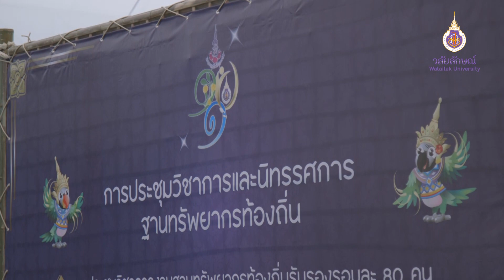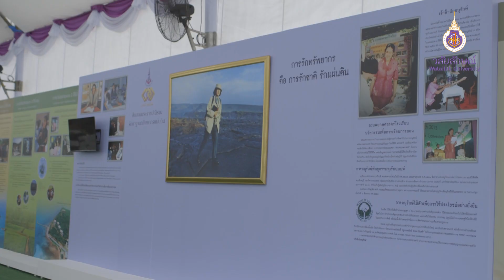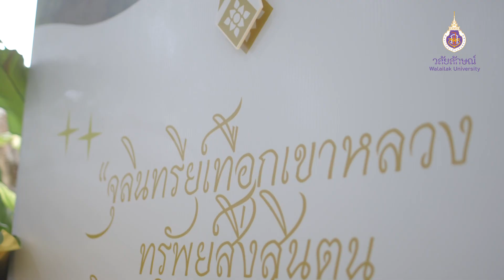ม.วลัยลักษณ์จัดพิธีเปิดการประชุมวิชาการและนิทรรศการ ทรัพยากรไทย: 30 ปี อพ.สธ. ประโยชน์แท้แก่มหาชน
มหาวิทยาลัยวลัยลักษณ์จัดพิธีเปิดการประชุมวิชาการและนิทรรศการ ทรัพยากรไทย: 30 ปี อพ.สธ. ประโยชน์แท้แก่มหาชน
เมื่อวันที่  20 กันยายน 2565 ณ ห้องประชุมศรีธรรมราช อาคารปฏิบัติการทางสถาปัตยกรรมและการออกแบบ
มหาวิทยาลัยวลัยลักษณ์จัดพิธีเปิดการประชุมวิชาการและนิทรรศการ ทรัพยากรไทย: 30 ปี อพ.สธ. ประโยชน์แท้แก่มหาชน โดยได้รับเกียรติจาก ศาสตราจารย์ ดร.สมบัติ ธำรงธัญวงศ์ ประธานในพิธีและกล่าวเปิดงาน ศาสตราจารย์ ดร.ดร. ธวัชชัย ศุภดิษฐ์ ผู้อำนวยการศูนย์ประสานงาน อพ.สธ. - มหาวิทยาลัยวลัยลักษณ์ รักษาการแทนรองอธิการบดี มหาวิทยาลัยวลัยลักษณ์กล่าวรายงานวัตถุประสงค์ในการจัดงาน คุณพรชัย จุฑามาศ รองผู้อำนวยการโครงการอนุรักษ์พันธุกรรมพืช ดร. ปิยรัษฎ์ ปริญญาพงษ์ เจริญทรัพย์ ผู้ช่วยผู้อำนวยการโครงการอนุรักษ์พันธุกรรมพืชฯ พร้อมด้วยผู้เข้าร่วมนำเสนอผลงาน ประชุมวิชาการ และนิทรรศการ คณะผู้บริหาร ครู อาจารย์ นักเรียนในงานสวนพฤกษศาสตร์โรงเรียน คณะผู้บริหาร แเจ้าหน้าที่ องค์กรปกครองส่วนท้องถิ่นในงานฐานทรัพยากรท้องถิ่น  รวมทั้ง ศูนย์แม่ข่าย ศูนย์ประสานงาน อพ.สธ. จากมหาวิทยาลัยทั่วประเทศ  และแขกผู้มีเกียรติเข้าร่วม
 สำหรับวัตถุประสงค์หลักในจัดการประชุมวิชาการและนิทรรศการ ทรัพยากรไทย: 30 ปี อพ.สธ. ประโยชน์แท้แก่มหาชน ระหว่างวันที่ 19-24 กันยายน 2565  มีวัตถุประสงค์ 1.เพื่อเป็นการเทิดพระเกียรติสมเด็จพระกนิษฐาธิราชเจ้า กรมสมเด็จพระเทพรัตนราชสุดาฯ สยามบรมราชกุมารีที่ทรงสืบสานพระราชปณิธานในงานอนุรักษ์ทรัพยากรของประเทศจากพระบาทสมเด็จพระบรมชนกาธิเบศร มหาภูมิพลอดุลยเดชมหาราช บรมนาถบพิตร และงานสนองในพระบาทสมเด็จพระปรเมนทรรามาธิบดีศรีสินทรมหาวชิราลงกรณ พระวชิรเกล้าเจ้าอยู่หัว
 2.เพื่อนำเสนอผลงานของ อพ.สธ. และหน่วยงานที่ร่วมสนองพระราชดำริในพื้นที่ภาคใต้ และภูมิภาคต่างๆ ที่ดำเนินงานมา 30 ปี
 3.เพื่อให้เยาวชน ประชาชน นักวิชาการ ภาคเอกชน และผู้กำหนดนโยบาย ได้เห็นประโยชน์จากการดำเนินงาน อพ.สธ.ซึ่งนำไปสู่การสร้างจิตสำนึกในการอนุรักษ์ทรัพยากรไทย
 4. เพื่อร่วมเฉลิมฉลองเนื่องในโอกาสครบ 30 ปี แห่งการสถาปนามหาวิทยาลัยวลัยลักษณ์
โดยมีรูปแบบในการประชุมและนิทรรศการ ดังนี้คือ
 การประชุมวิชาการ ประกอบด้วย การประชุมวิชาการสวนพฤกษศาสตร์โรงเรียน โดยมีจำนวนคณะผู้บริหาร และครูอาจารย์  บรรยายพิเศษ 4 ผลงาน นำเสนอ 22 ผลงาน โดยผู้เรียน และเยาวชน นำเสนอ 8 ผลงาน การประชุมวิชาการงานฐานทรัพยากรท้องถิ่น โดยคณะผู้บริหารและนักวิชาการองค์กรปกครองส่วนท้องถิ่น ที่ได้รับเกียรติบัตรงานฐานทรัพยากรท้องถิ่น ขั้นที่ 1 และระดับป้ายสนองพระราชดำริในงานฐานทรัพยากรท้องถิ่น จำนวน  13 ผลงาน การประชุมวิชาการชมรมคณะปฏิบัติงานวิทยาการ อพ.สธ. ครั้งที่ 10 โดยมีผู้เข้าร่วมนำเสนอในงานประชุมวิชาการจำนวน 101 บทความ  โดยมีผู้นำเสนอจากหน่วยงานต่างๆ จำนวน 30 หน่วยงาน
  นิทรรศการ “30 ปี อพ.สธ. - 30 ปี มหาวิทยาลัยวลัยลักษณ์ : ประโยชน์แท้แก่มหาชน”  ประกอบด้วยนิทรรศการ อพ.สธ.  โดยรวบรวมผลงานที่สำคัญ อาทิ เจ้าฟ้านักอนุรักษ์ และแผนแม่บทระยะ 5 ปีที่เจ็ด และ นิทรรศการ อพ.สธ.- มหาวิทยาลัยวลัยลักษณ์  30 ปี จำนวน 4 นิทรรศการเด่น คือ  จุลินทรีย์เทือกเขาหลวง ทรัพย์สิ่งสินตน เกิดประโยชน์แท้แก่มหาชน  พืชจาก ความอุดมสมบูรณ์ของลุ่มน้ำ เพื่อประโยชน์แท้แก่มหาชน ปูม้า ทรัพยากรทางทะเล เพิ่มพูนมากล้น เพื่อประโยชน์แท้แก่มหาชน ศักยภาพมากล้น ศิลปะวัฒนธรรม ประยุกต์ศิลป์เมืองนคร เพื่อประโยชน์แท้แก่มหาชน
 นิทรรศการงานสวนพฤกษศาสตร์โรงเรียน   จำนวน 76 โรงเรียน
 นิทรรศการงานฐานทรัพยากรท้องถิ่น        จำนวน  25 แห่ง
        นิทรรศการหน่วยงานร่วมสนองพระราชดำริ 126 หน่วยงานทั่วประเทศ
นอกจากนี้ในการประชุมวิชาการและนิทรรศการ ยังมีการแสดงศิลปะพื้นบ้านภาคใต้ และการแสดงจากสมาชิกสวนพฤกษศาสตร์โรงเรียน การออกร้านจำหน่ายอาหารและสินค้าพื้นบ้าน รวมทั้งงานมหกรรมสินค้าท้องถิ่นภาคใต้โดยรวมร้านค้า ภูมิปัญญาท้องถิ่นใต้ มาจัดแสดง จำนวนกว่า 100 รายการ ซึ่งในงานครั้งนี้คาดว่าจะมีผู้เข้าร่วมจากหน่วยงานสนองพระราชดำริฯ ทั่วทุกภูมิภาค และหน่วยงานราชการทุกภาคส่วนของจังหวัดนครศรีธรรมราช รวมทั้งประชาชนผู้สนใจทั่วไป ประมาณวันละกว่า 5,000 คน